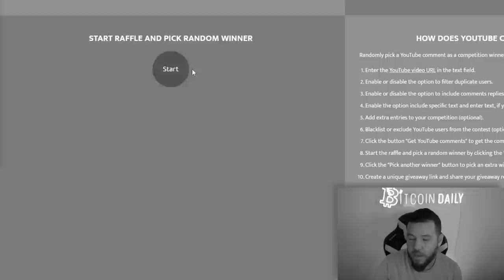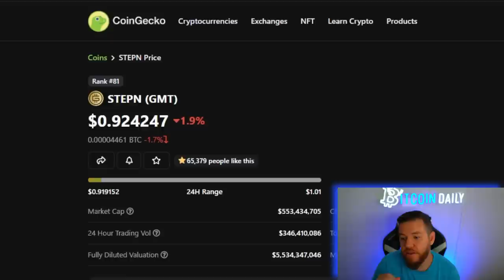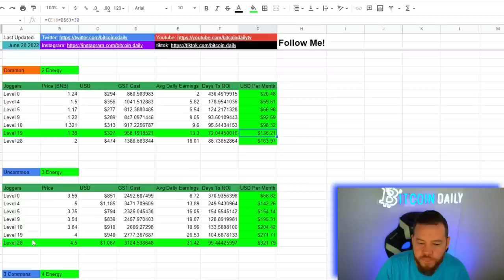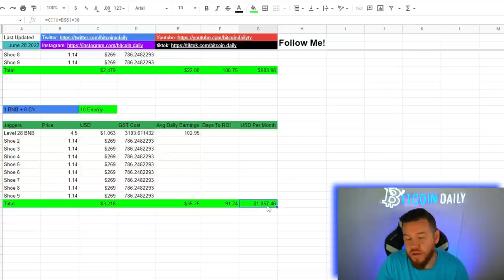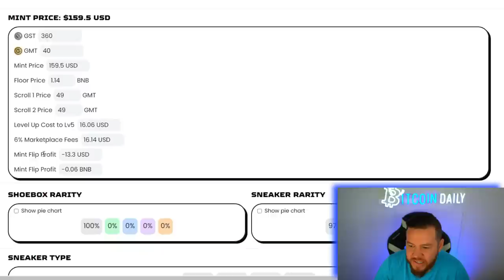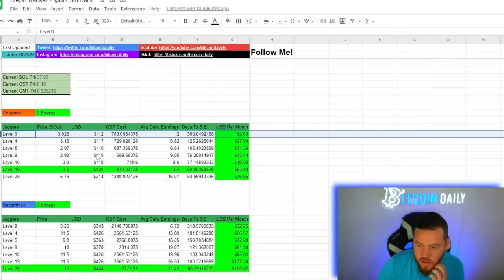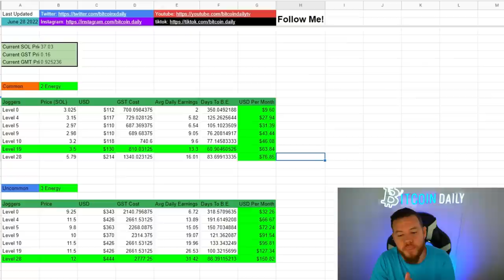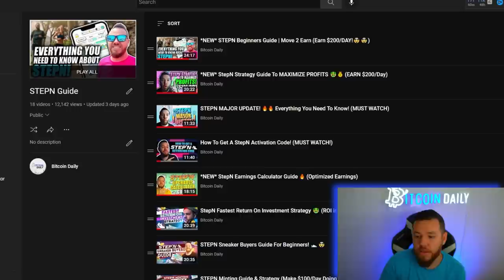STEPN Solana vs BSC - Which Realm Is Better? 😰😰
🎙In This Video I Discussed the ongoing battle of Stepn on the Solana chain vs the BSC chain. So lets compare them and see which is better and why!